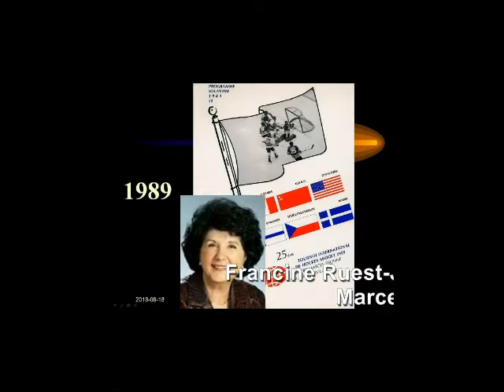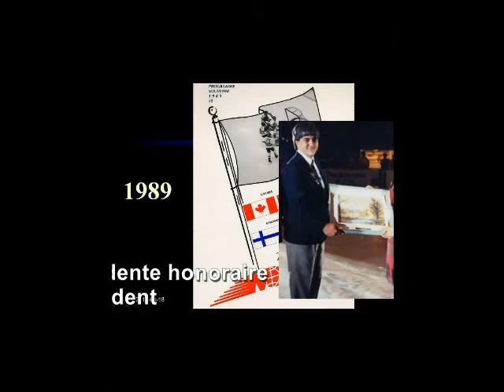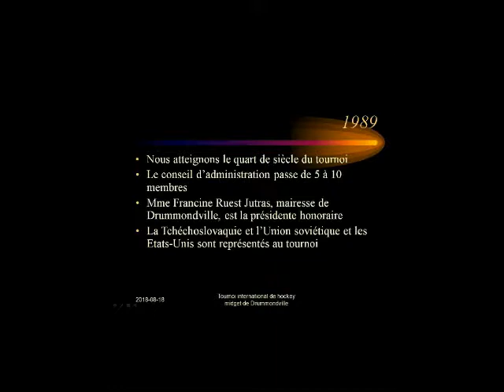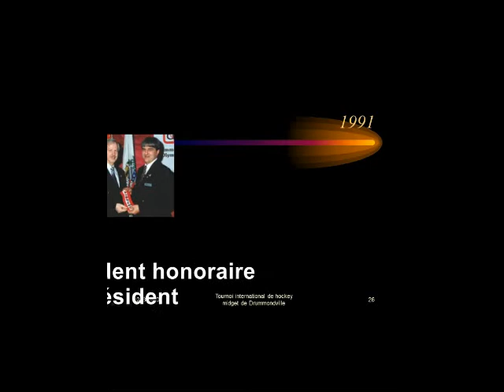L’histoire des 40 premières années du tournoi international de hockey midget.  Il y a 16 dossiers… 1 à 9= historique, 10-11=présidents, présidents d’honneur, 12= conseils d’administration,13=specctacles d’ouverture…, 14 =bénévolat,15=personnes décédées au cours de cette période,16=statistiques
Codes d’accès : TIHMD+chiffres ou l’adresse complète.
1=historique, 2=historique 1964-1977,3=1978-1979,4=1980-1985,5=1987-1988,6=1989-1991,7=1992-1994,8=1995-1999,9=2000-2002,10=présidents,11=présidents et présidents d’honneur, 12=les conseils d’administration,13=spectacles d’ouverture, soupers vin et fromage, golf…14=bénévolat,15=personnes décédés,16=statistiques étoffées.